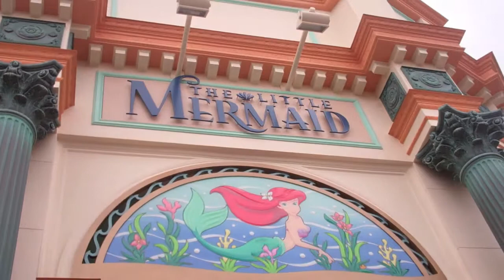Arial's Undersea Adventure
The Little Mermaid ride at Disney's California Adventure is not that great. I shot this video just as it was released. I would prefer real mermaids to the cheesy audi-animatronics used here. Small World is more impressive.